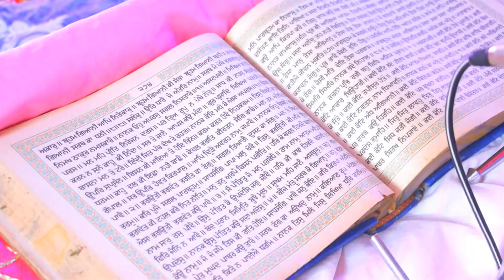Cinematic Wedding Highlight Pooja Weds Rahul Photography By Roopa Studio Jalandhar 99885-02967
Booking wedding Msg on Instagram Facebook Page or visit
office at Jalandhar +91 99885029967

Bookings Open
contacts Us For ♦️ Pre wedding ♦️ wedding story
♦️ candid photography ♦️ cinematography
♦️ Maternity shoot ♦️ Baby shoot
 ♦️ Products shoot